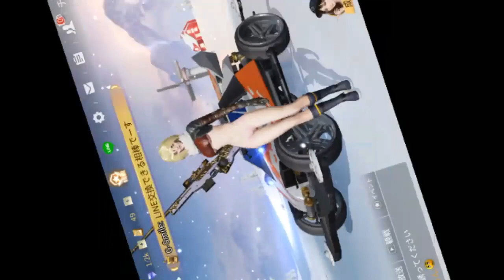【荒野行動】機動作戦で立体起動装置！まさかのたまなし男になってしまった件ｗｗｗｗ【荒野ルーキー】